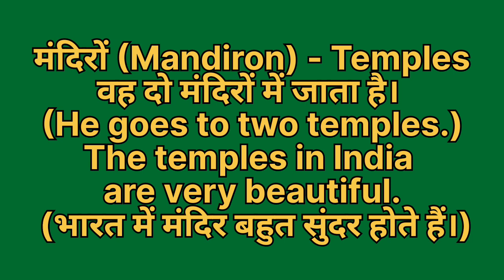Mandiro ko english mein kya kahate hain | Mandiro ki meaning | Mandiro ki spelling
Mandiro ko english mein kya kahate hain
Mandiro ki meaning
Mandiro ki spelling
Mandiro ki english